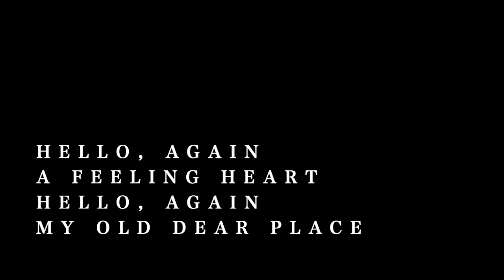【ピアノ カラオケ】 Hello,Again〜昔からある場所〜 / MY LITTLE LOVER【原曲キー】